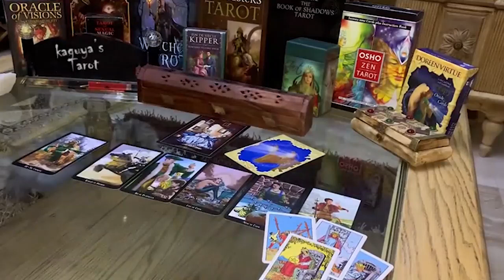Taurus Tarot LOVE Reading December 2021 You're Not Yourself Anymore...!